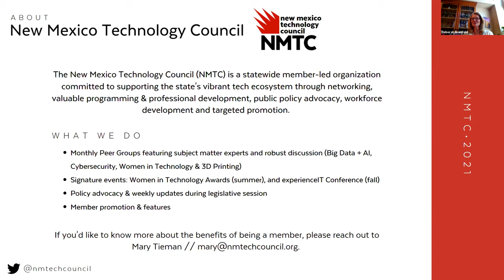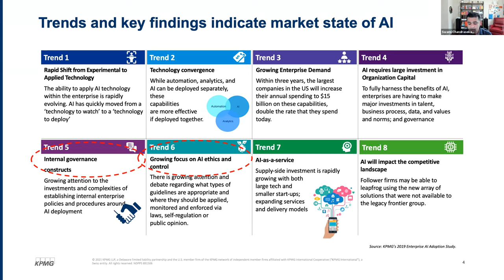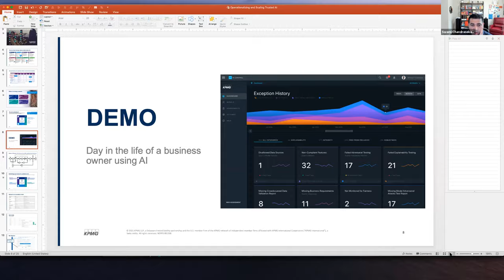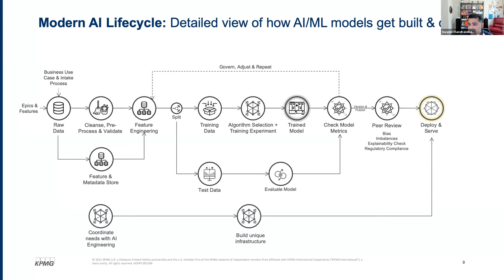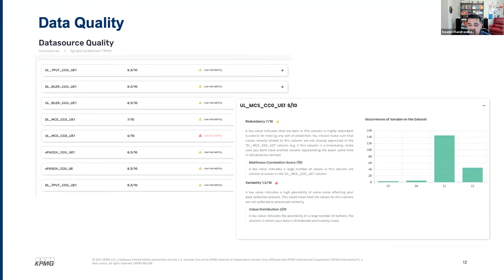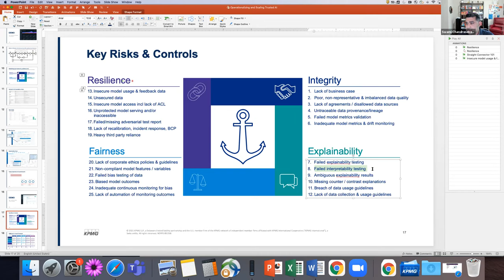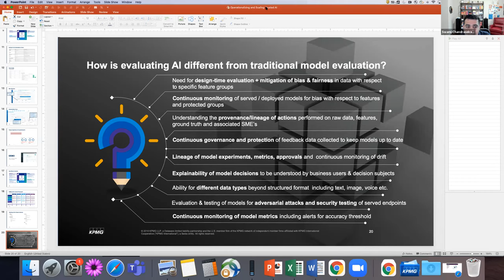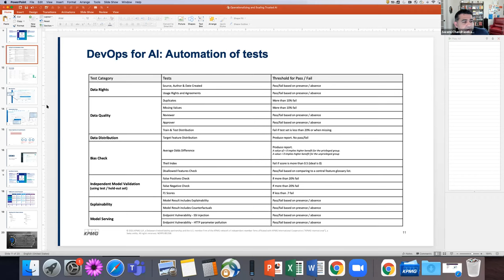Big Data + AI Peer Group | Operationalizing and Scaling Trusted AI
In this session, Swami Chandrasekaran of KPMG shares his expertise.
Topics include model lifecycle, models serving, MLOps, bias and drift detection, explainability of models, model observability and monitoring, and model and data governance, etc. He also shares various tools, platforms & libraries that are available to consider.